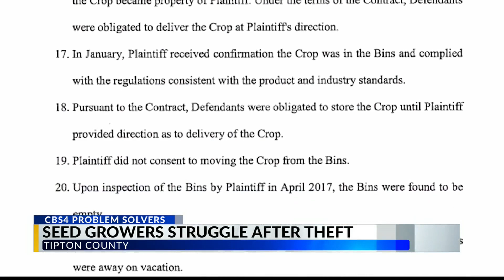Tipton County seed growers struggling after theft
A family seed company is struggling to survive after a grower stole from them.